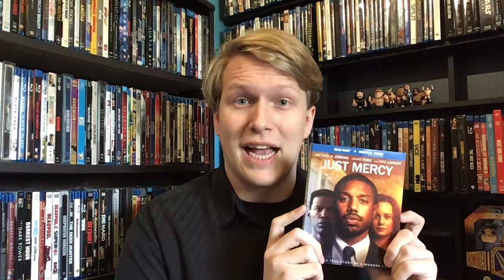Just Mercy - Movie Review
Zack reviews Just Mercy (2019)!
Directed by: Destin Daniel Cretton
Starring: Michael B. Jordan, Jamie Foxx, Brie Larson

What would you guys like to see me review next? Leave your requests in the comments down below along with what you guys thought of Just Mercy!